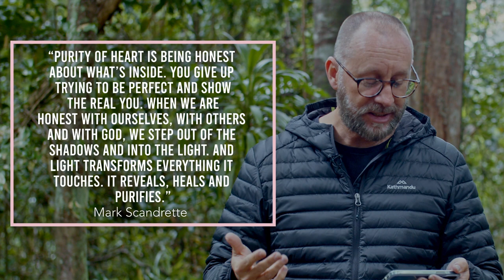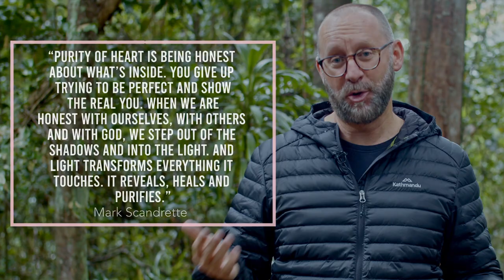THE NINEFOLD PATH teaching series | The Way of Trust | Week 7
Mike Hardie takes us through the Way of Right Motive, as part of our series “The Ninefold Path of Jesus” based on the beatitudes from the sermon on the mount.

Jesus said, "Blessed are the pure in heart, for they will see God."

See our channel for music from the very talented Goodlife Collective or more stories from our amazing community.

This teaching series is based on "The Ninefold path - experiments in the beatitudes by Mark Scandrette with Danielle Welch.